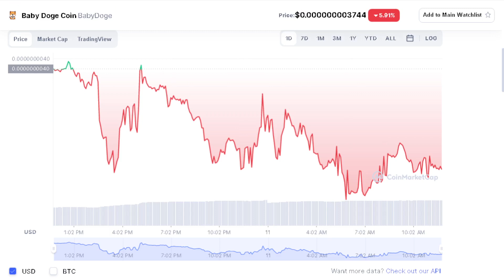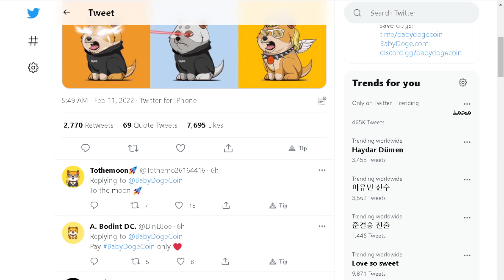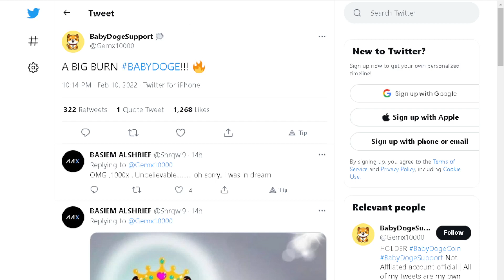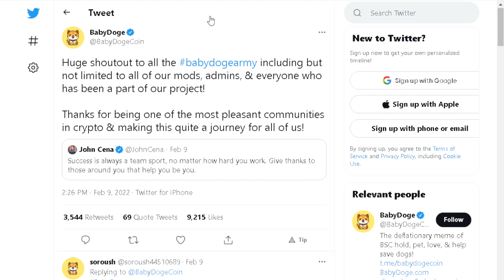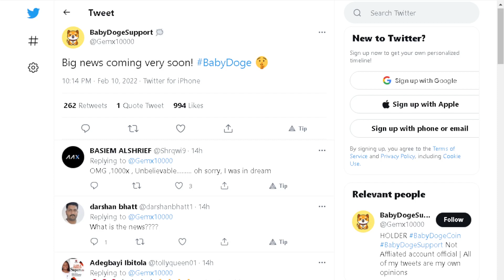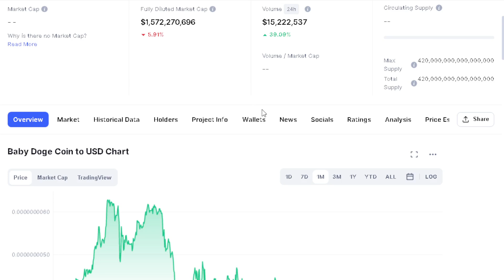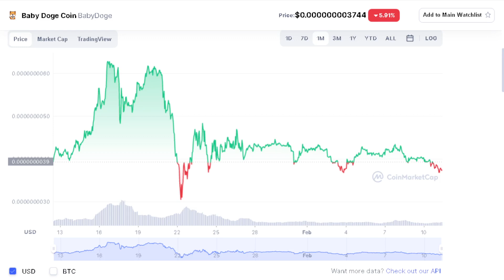BABY DOGE COIN MASSIVE UPDATE: WHAT JUST HAPPENED!?! HOLDERS REJOICE! (INVEST PRICE PREDICTION 2022)